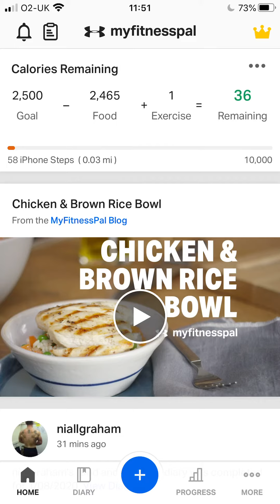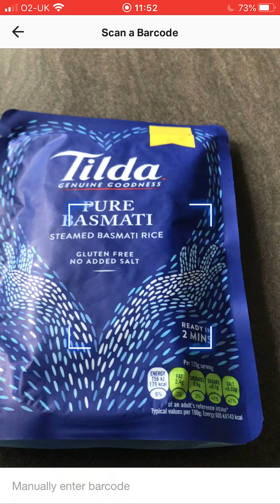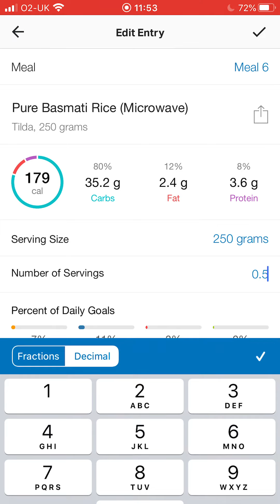Adding Foods To Your Diary | My Fitness Pal